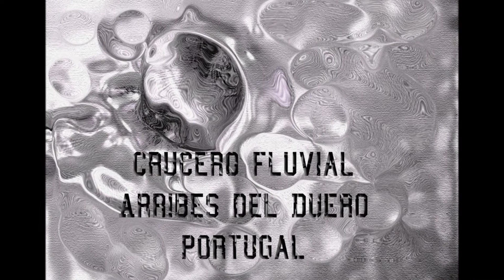Crucero fluvial Arribes del Duero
Colección de fotografías del crucero fluvial Arribes del Duero en Portugal